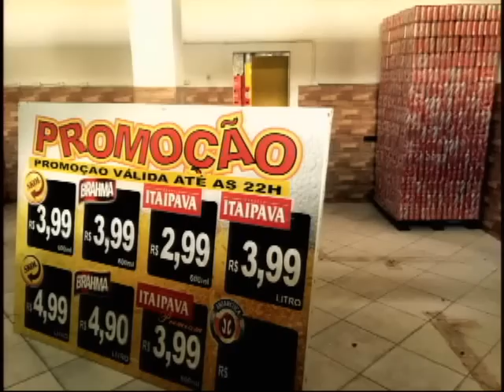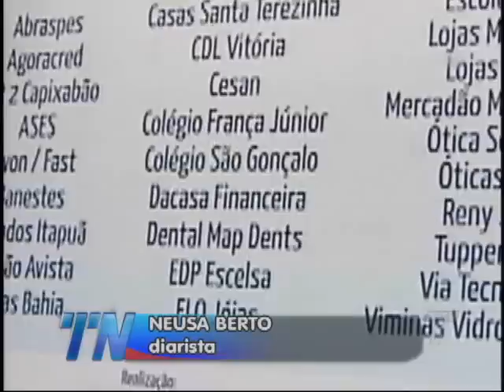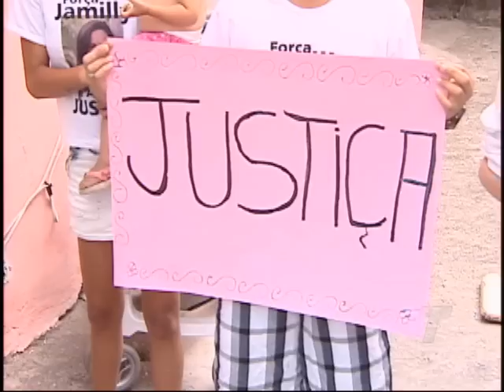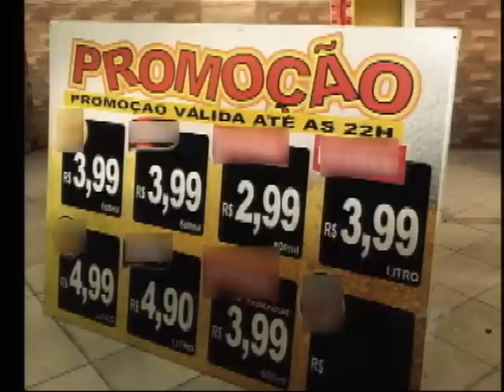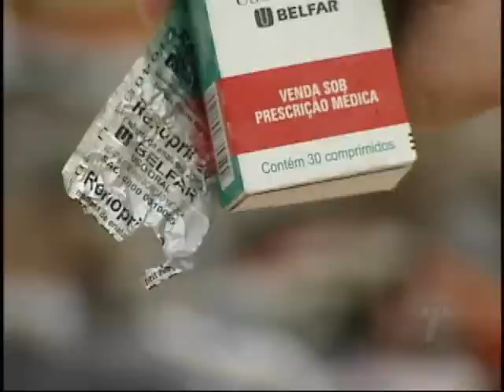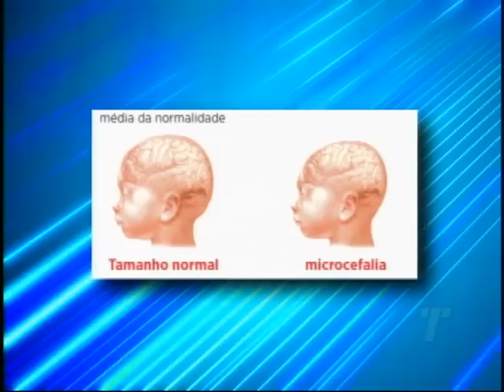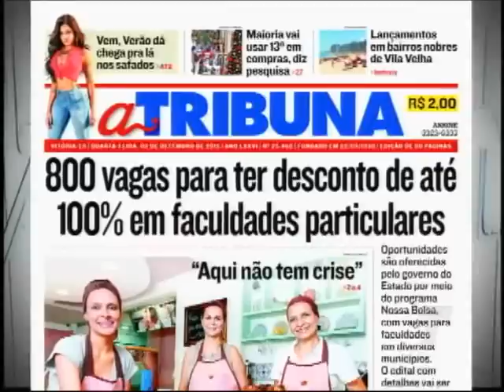TN 1ª Edição 02/12/2015